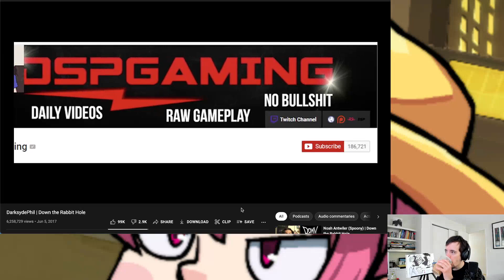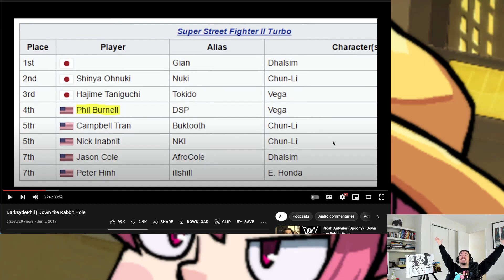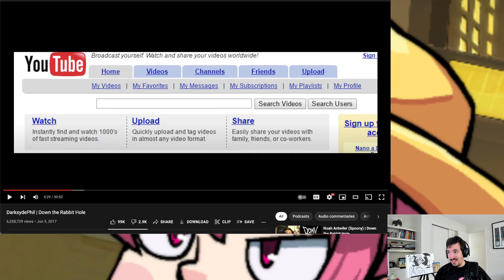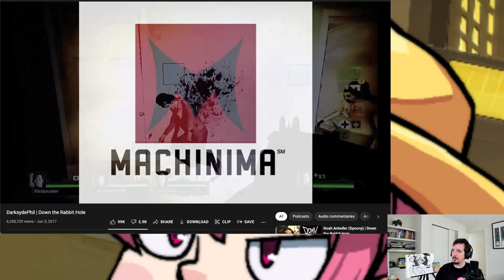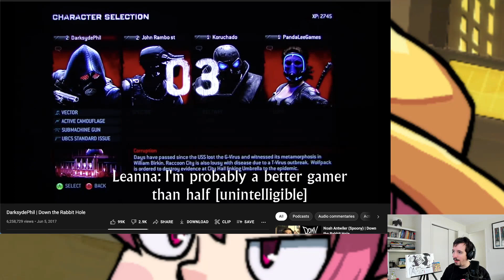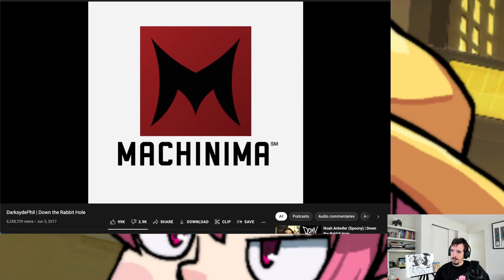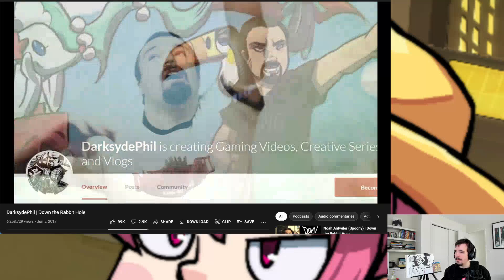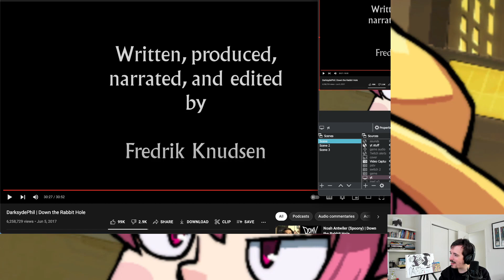DST reacts project: DSP DTRH